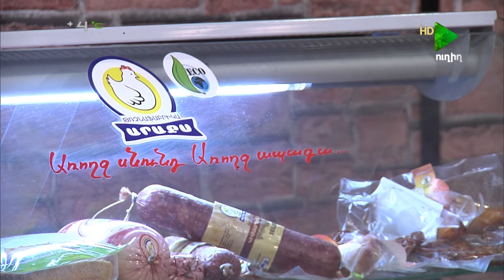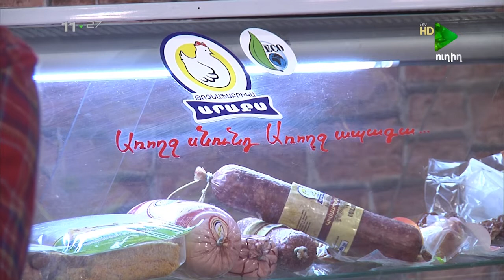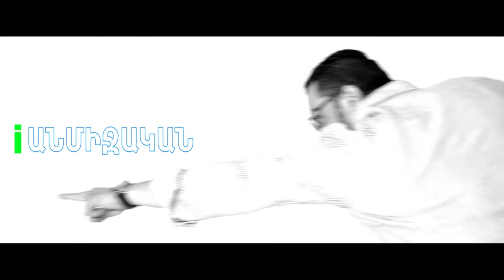IARAVOT 23 11 2017 MAS 2,i Առավոտ, Պապիլոմա. Ինչ է պատվաստումը և արդյոք այն անհրաժեշտ է...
i Առավոտ, Պապիլոմա. Ինչ է պատվաստումը և արդյոք այն անհրաժեշտ է...